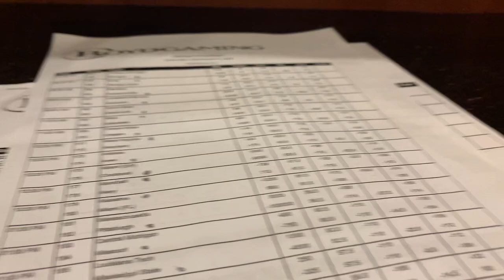He stole my beer and glasses. WTF Altercation at Gold Coast Hotel Casino Sports Book in Las Vegas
Some fun in Las Vegas "What's Wrong with you?"
This happened at the Sports Book at the Gold Coast Hotel Casino in Las Vegas.  The Dude took the Ladys Sunglasses and open beer from her seat at the bar in another part of the casino.  Other guests at the bar told the lady when she returned from the Ladies Room.  She went and grabbed the glasses off his head while he was seated at the Sports book.  Then she started to yell.  I was doing a football pick when it caught my attention and this is what I was able to capture.

There was more after this where the guy was asked to leave and she was back at the bar talking loud about it.